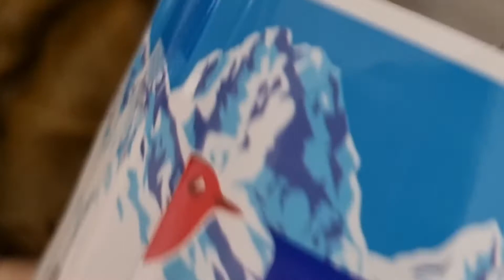sarmale in fois de vita si in foi de varza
Varianta short de la un video de 45 de minute pe care l‐am pierdut de manieră stupidă s-a transformat într-o variantă mai rapidă.
Particularitatea la aceste sarmale este că nu am pus ulei și nu am făcut căleală.
Am pus o parte carne de porc și trei de vită.
Adăugat apă de calitate.
Am pus puțin orez.
Până și cei care fac dietă pot mânca cu încredere aceste sarmale.
au ieșit PERFECTOS.